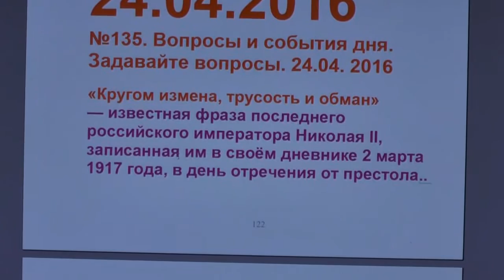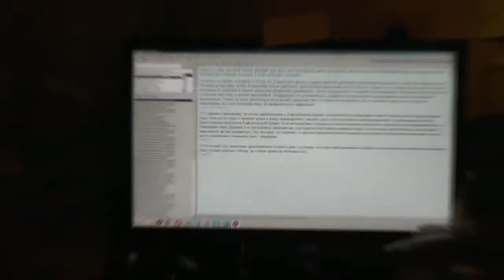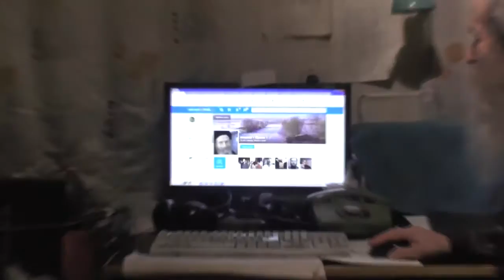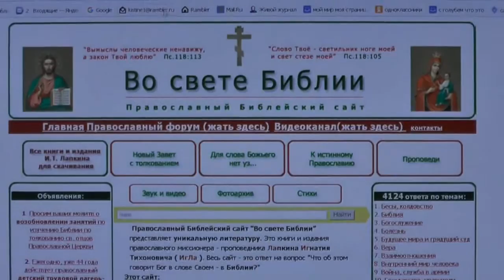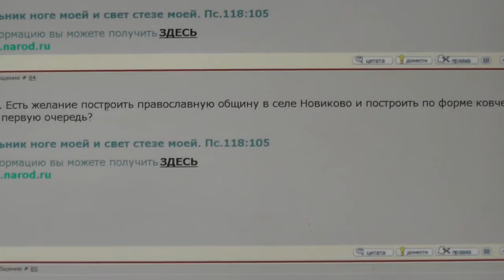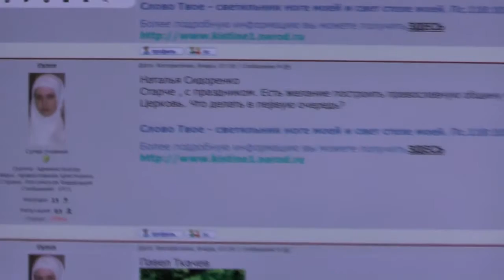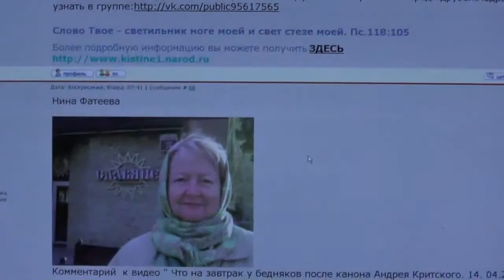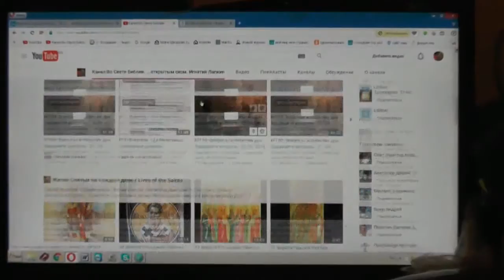№135. Вопросы и события дня. Задавайте вопросы. 24.04. 2016